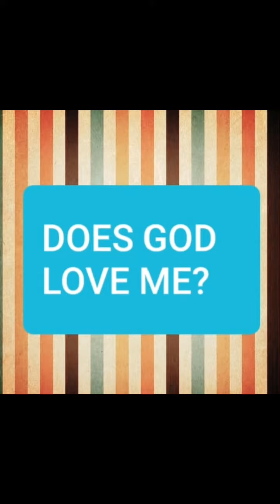After I sin, how do I know if God loves me?